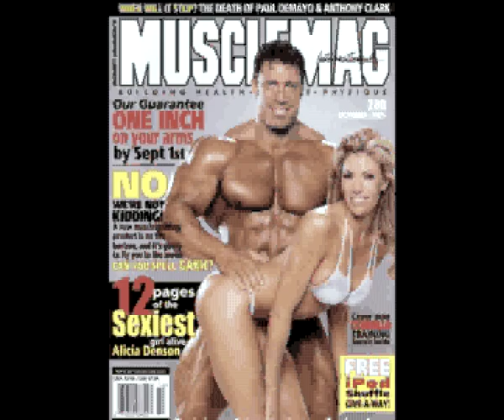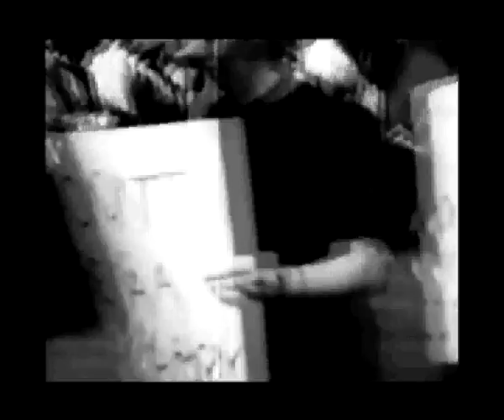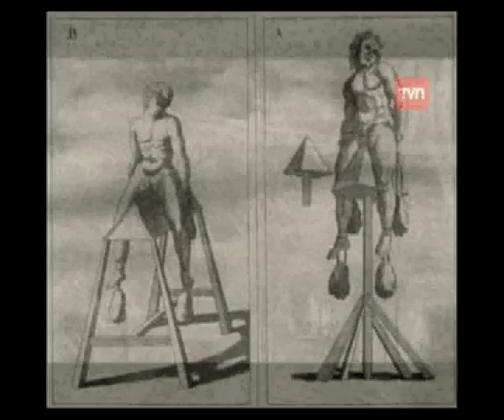Video Documental sobre la Guerra Fría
Video documental sobre la guerra fria, todas las imagenes que hay en el video han sido sacadas de wikipedia, los videos de youtube y la musica de jamendo.